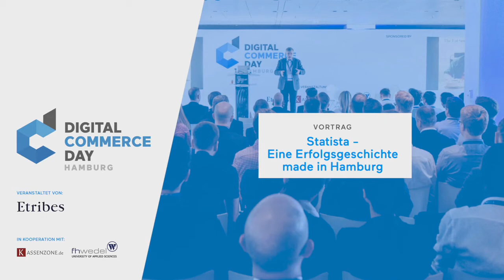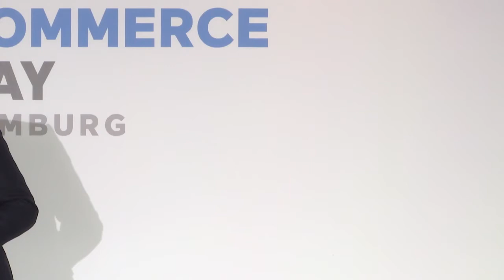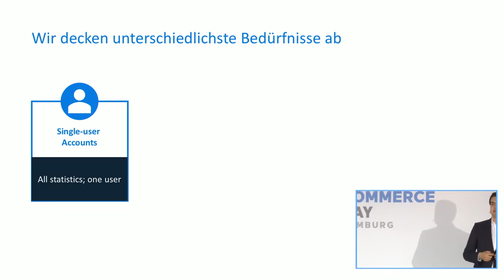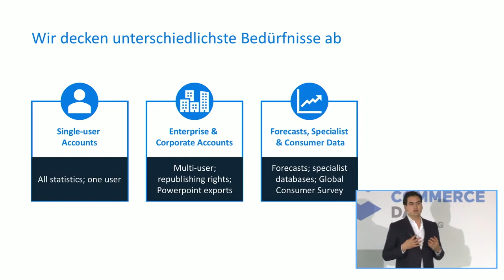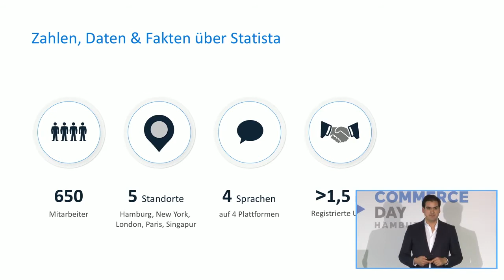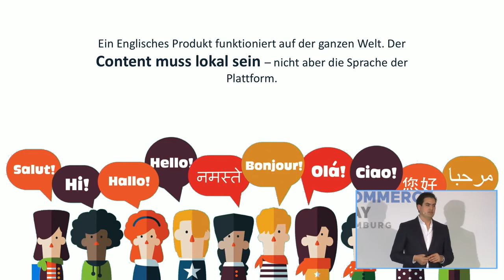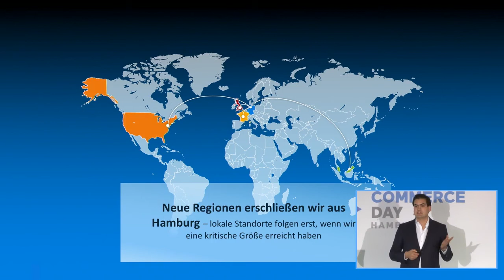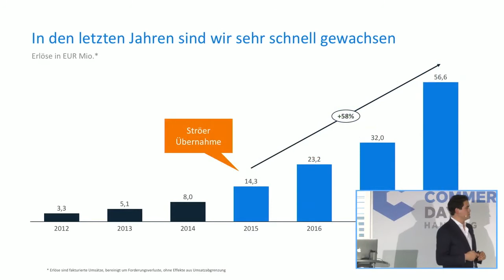Sebastian Bourmer | Statista | DCD 2019 Vortrag | Etribes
In diesem Vortrag erzählt Sebastian Bourmer, wie Statista gegründet wurde, was hinter dem Unternehmen steckt und was Statista langfristig versucht zu erreichen.

Bleiben Sie über die Entwicklungen bei Etribes immer auf dem Laufendem!